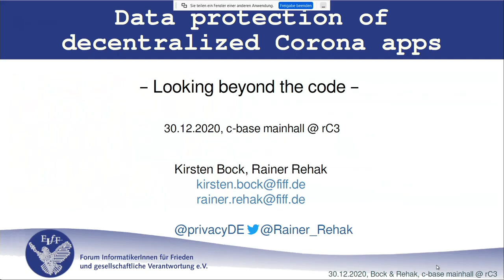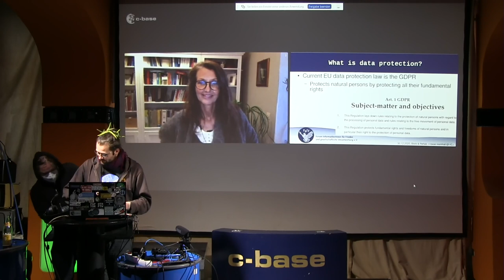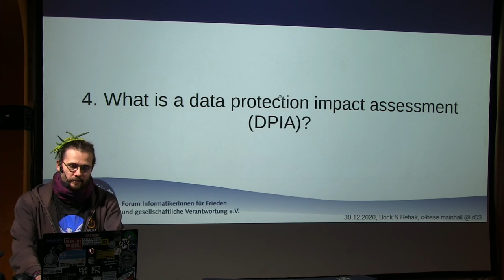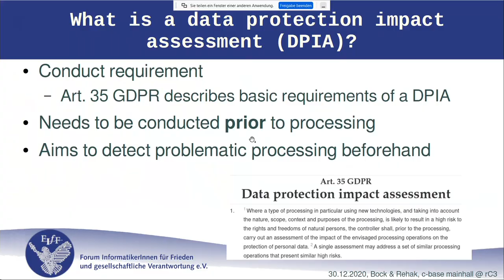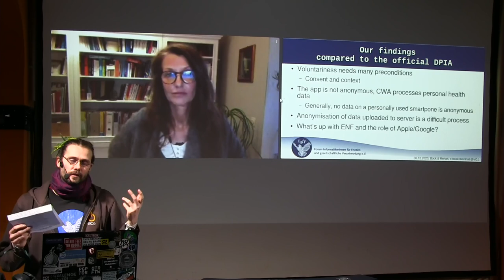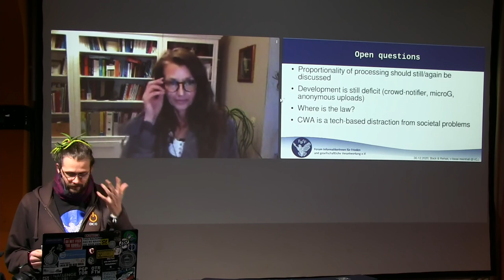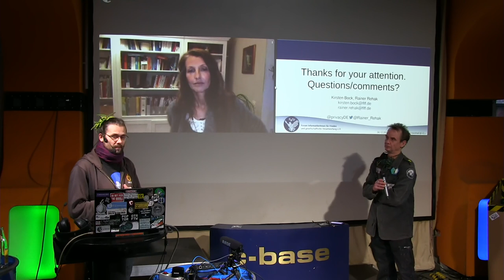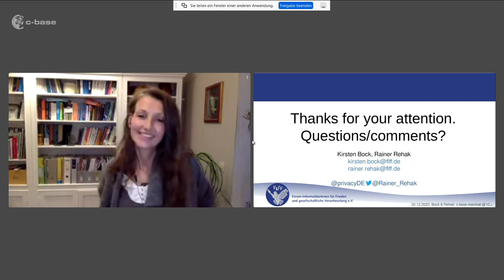rC3 - Data protection of the German Corona-Warn-App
The decentralized and open-source German CoronaWarnApp is often discussed as positive example with regards to data protection. We, a group of data protection researchers, anaylsed this aspect with the tool of a data protection impact assessment (DPIA) and found many insights that cannot be found by just looking at the source code. We show where the app is done right, but we also show, what's missing to be a showcase example in data protection. This talk gives a overview of the app discussion, explains the tool "DPIA" and also discusses the fundamental shortcomings of the official DPIA produced by Telekom and SAP.

Kirsten Bock Rainer Rehak